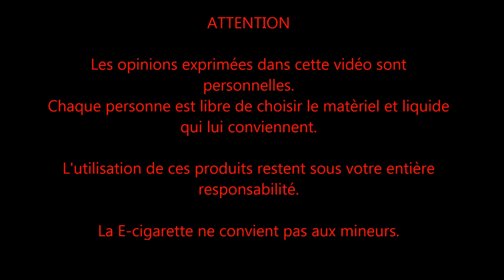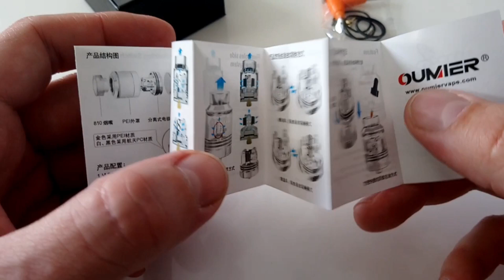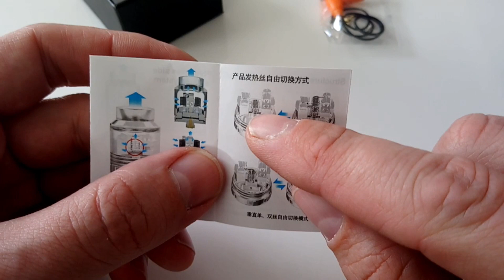le VLS de chez oumier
chaine dédiée a la e-cigarette pour les vapoteur débutant et confirmé.